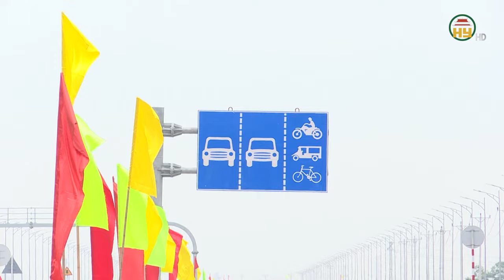Thủ tướng Chính phủ đồng ý đường nối 2 cao tốc qua Hưng Yên là đường cao tốc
Hưng Yên TV | Thủ tướng Chính phủ đồng ý đường nối 2 cao tốc qua Hưng Yên là đường cao tốc
Địa chỉ: 164 Nguyễn Văn Linh, thành phố Hưng Yên, tỉnh Hưng Yên
Tiktok: Truyền hình Hưng Yên
Facebook: Đài Phát thanh và Truyền hình Hưng Yên
Zalo: Đài PTTH Hưng Yên